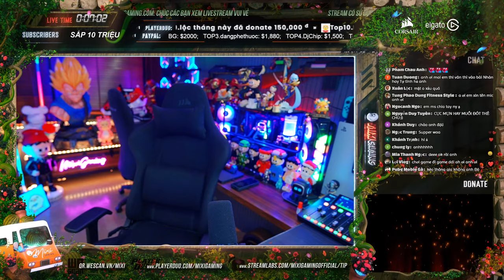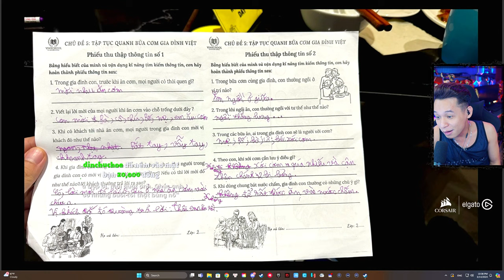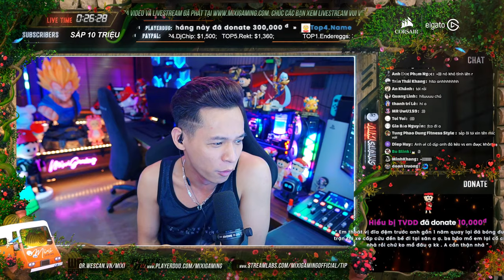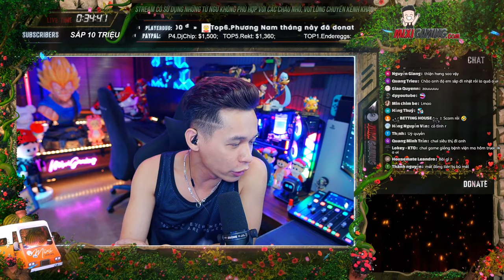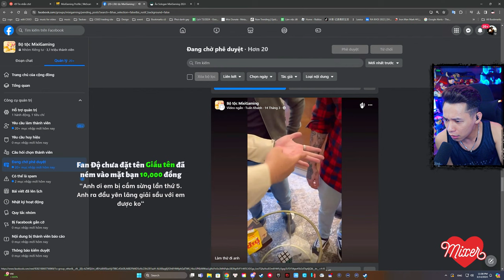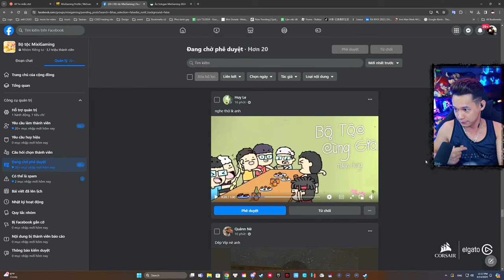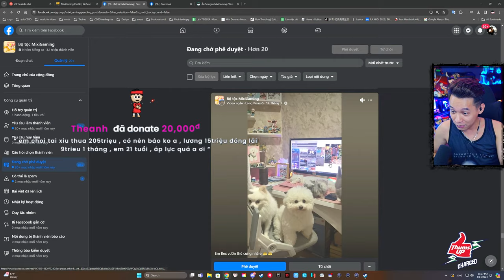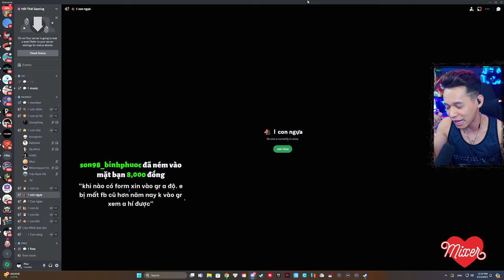(Restream) Kiểm tra bài tập về nhà chủ đề Bữa Cơm Gia Đình của cháu Tùng Sói học lớp 2.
* 22:22 - 23h59 hàng ngày trên này.
* 0:01-03:00 hàng ngày trên
(Chủ Nhật chỉ live bên vào 23:00 )